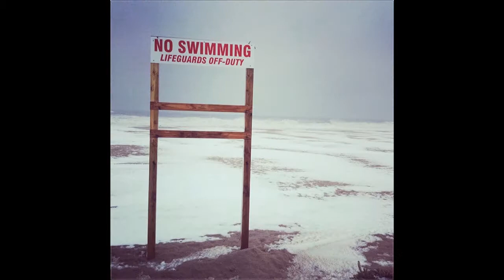New Jersey snow storm through Instagram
The winter snow storm photographed in Instagram by the Star-Ledger staff. (Video by Bumper DeJesus/The Star-Ledger)